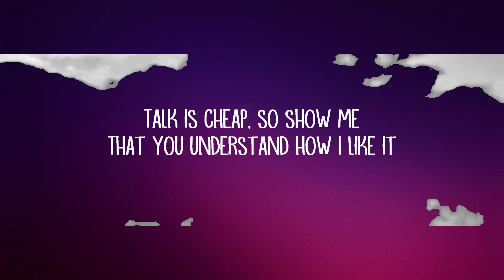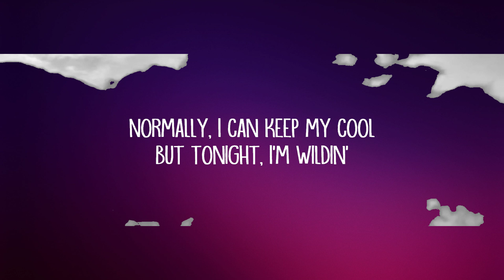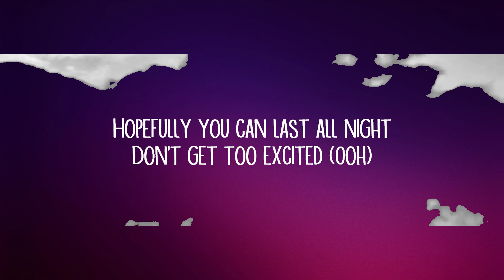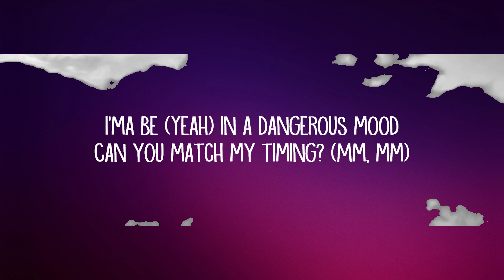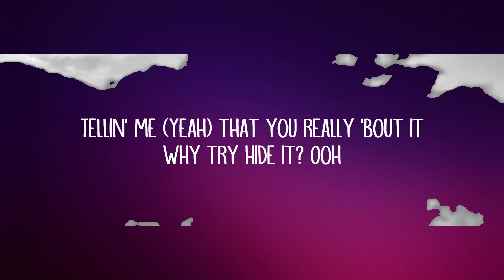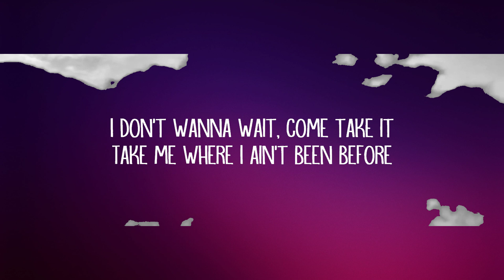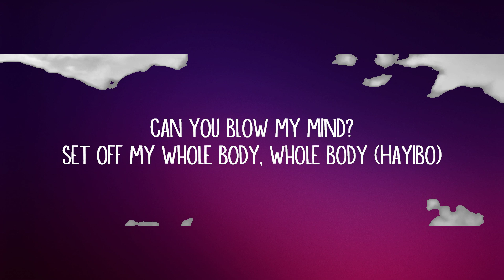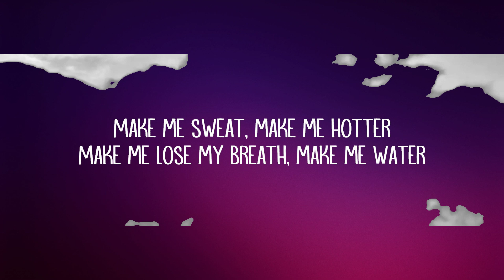Tyla - Water (Lyrics) | Lyrics (Official)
[Verse 1]
Can you match my timing? (Mm, mm)

[Verse 2]
Hopefully you can last all night
Don't get too excited (Ooh)
Oh, privacy (Mm), you ain't gotta go nowhere
You can stay inside it

[Pre-Chorus]
Can you blow my mind? (Oh)
If I give you my time (If I give you my time)
Set off my whole body, whole body (Hayibo)

[Chorus]
Make me lose my breath, make me water (Make me sweat)